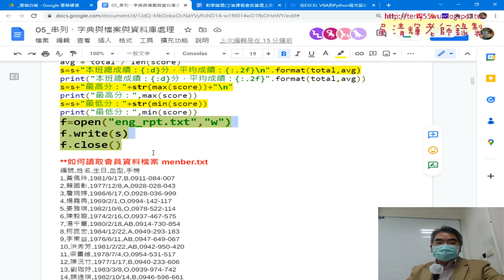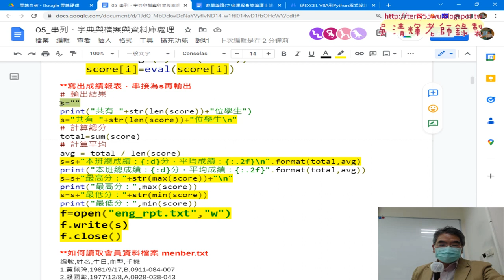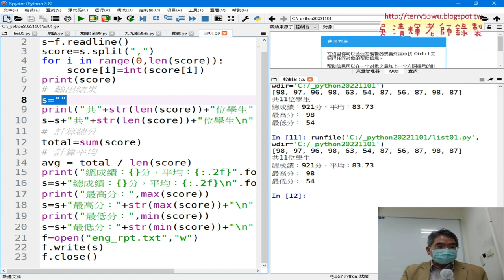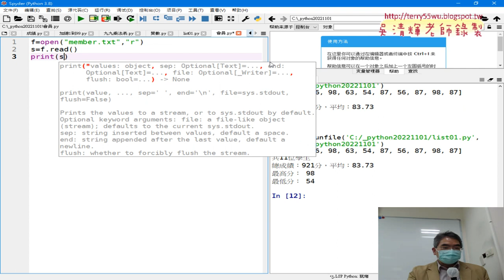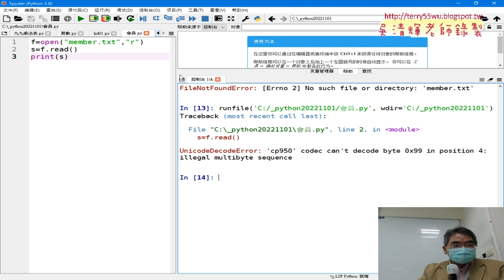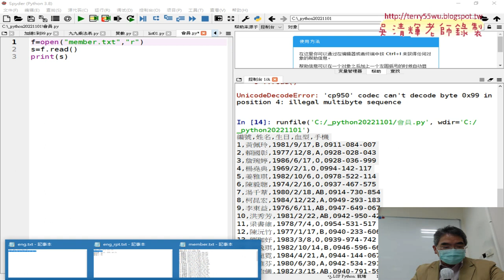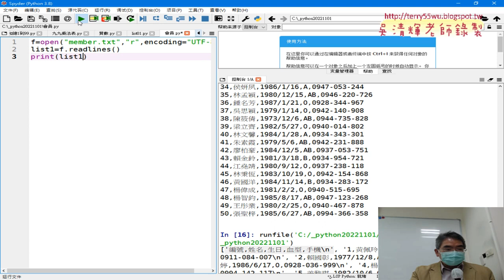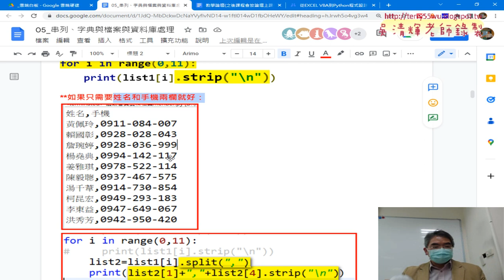04 產生member檔案與讀取與編碼問題